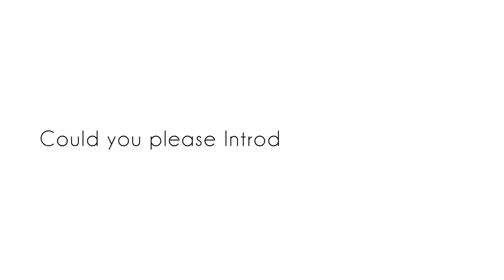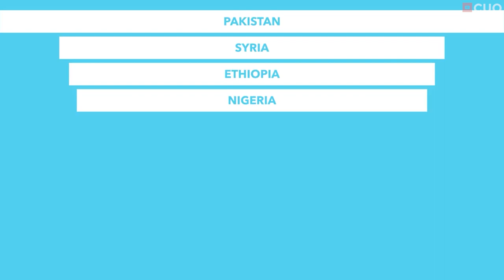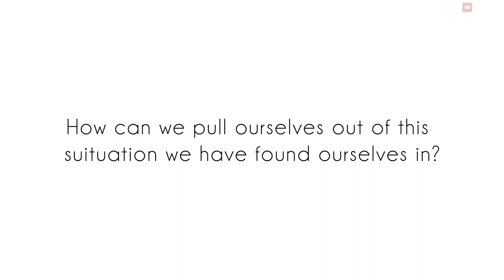Nigeria Since 2015 Join 24 African Countries to Beg Globally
Nigeria in 2015 joined 24 African countries to beg globally!

International humanitarian presence is a neocolonial presence in Africa.

Dear Africa: international humanitarian action is a presence that distorts the economic potential of African countries. The messaging of international humanitarian presence and justification undermines the economic profile of African countries and in some cases have  undermined the sovereignty of African countries.

Ask and ask again what you are getting from international humanitarian presence in your countries. The goes to Nigeria a potential goat of Africa who have been begged for international international aid since 2014.

Nigeria’sreputation has been ruined. Money no dey come. Nigeria’s economic outlook is going down through the narrative on which Nigeria is becoming a global begger. Other beggers are
Burkina Faso,

Democratic Republic of Congo, - the most resourceful patch of earth on earth.

Ethiopia: The western community have literally fought to undermine Ethiopia’s sovereignty to keep Ethiopia as a humanitarian window dressing. The international community bought wheat from Ukraine to support Ukraines cutely war efforts to dump in Ethiopia although Ethiopia had the capacity to export its home grown wheat to neighboring African countries.

To sustain itself, the neocolonial international humanitarian system immorally took actions to disrupt Ethiopia’s economy in their effort to prop up Ukraine’s war.Ethiopia to export and not receive wheat from Ukraine. The international propaganda forced ia to receive wheat it did not not need.

Ethiopia is a great country. I know I worked and lived there for almost a decade.

Choice explains why she is so passionate about saving Africa form the plight of begging for Aid every year. Having worked in the humanitaria field for over 20 years and with enough experience in how the system works, she carries out her dream in rescuing Africa. Being a mother with her biggest goal being to save Africa from the idea that Foreign Aid is best for the development of Africa's economy is the biggest lie that has been told by African leaders.